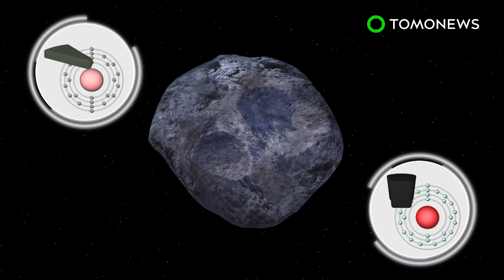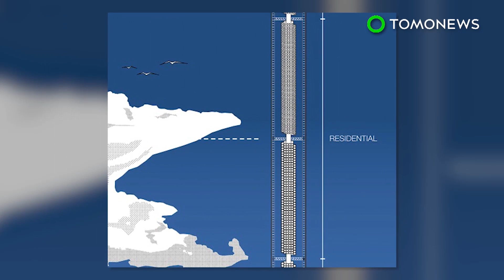Asteroid flyby 2017: Space rock to fly past Earth on October 12 - TomoNews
SPACE— An asteroid will fly close to Earth on Thursday Oct. 12, according to NASA.

Asteroid 2012 TC4 is on a trajectory to fly close to Earth on Thursday, October 12.

That day, according to Space.com, the space rock will be around 27,000 miles from Earth. That's eight times closer to the planet than the moon.

Astronomers are excited to investigate asteroid 2012 TC4 because it's around the same proportions as the one that hit a Russian town in 2013.